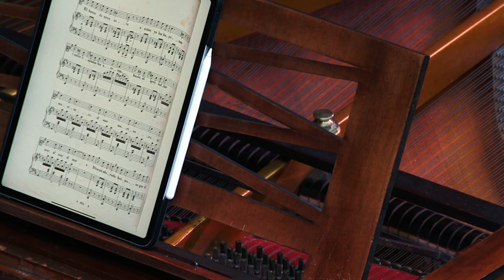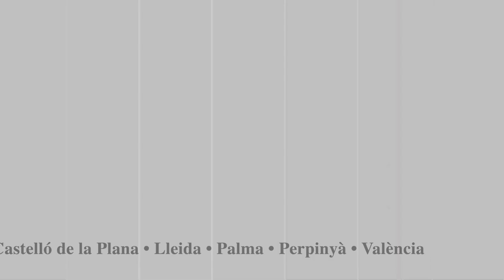'Música al Claustre de l'IEC' - Concert per a veu i piano amb obres de Marià Obiols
Organitza: Institut d'Estudis Catalans